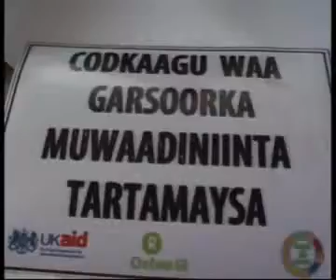Cadceed.com Dalada Nagaad Oo Tababar U Qabatay Haween Boorama.wmv